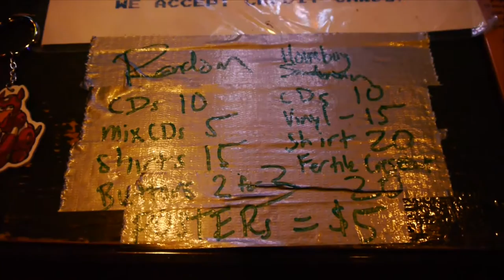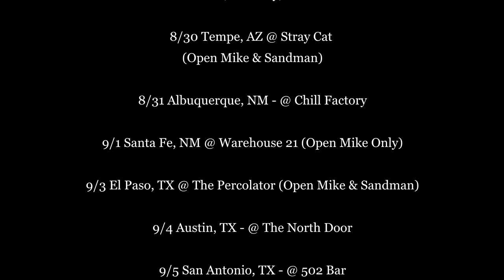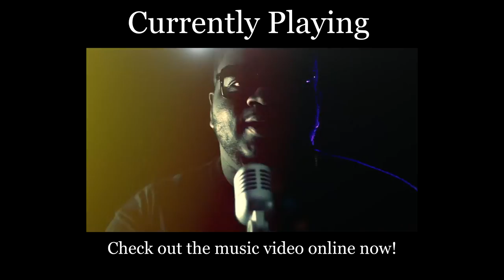Random & Open Mike Eagle The Deer Hunter Tour Vlog!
Performed at Church on sunday, Had a great time with Open Mike Eagle, Homeboy Sandman & all the great fans in Boston.
I hope to see you all again real soon, the DeerHunterTour continues!

Tour Dates

8/7 Utica, NY @ The Columbia
8/9 Buffalo, NY -- @ Duke's Bohemian Grove
8/10 Baltimore, MD @ Ram's Head Live - Bit Gen Gamer Fest (Ran only)
8/10 Yellow Springs, OH @ Superfly Comics (free in-store show Open Mike & Sandman Only)
8/11 Columbus, OH - @ Double Happiness
8/13 Cincinatti, OH - @ Northside Tavern
8/14 Indianapolis, IN - @ Sabbatical
8/15 Milwaukee - @ Mad Planet
8/16 Minneapolis - @ 7th st. Entry
8/17 Stephentown, NY - @ Bella Terra Festival (Sandman Only)
8/23 Hradec Kralove, Czech Republic @ Hip Hop Kemp (Sandman Only)
8/28 Los Angeles, CA - @ The Airliner (Low end Theory)
8/29 Yuma, AZ - @ Inca Lanes (Basement)
8/30 Seattle, WA @ PAX PRIME (Ran Only)
8/30 Tempe, AZ @ Stray Cat (Open Mike & Sandman)
8/31 Albuquerque, NM - @ Chill Factory
9/1 Santa Fe, NM @ Warehouse 21 (Open Mike Only)
9/3 El Paso, TX @ The Percolator (Open Mike & Sandman)
9/4 Austin, TX - @ The North Door
9/5 San Antonio, TX - @ 502 Bar
9/6 Ft Worth, TX - @ Tomcats
9/7 Fayetteville, AR - @ Smoke and Barrel Tavern
9/10 St. Louis, MO @ Blank Space
9/12 Birmingham, AL - @ The Bottletree
9/13 Atlanta, GA - @ 529
9/14 Jacksonville, FL - @ 1904
9/15 Orlando, FL - @ Bikkuri Lounge (Open Mike Eagle and Random only)
9/16 Charlotte, NC @ Knocturnal at Snug Harbor